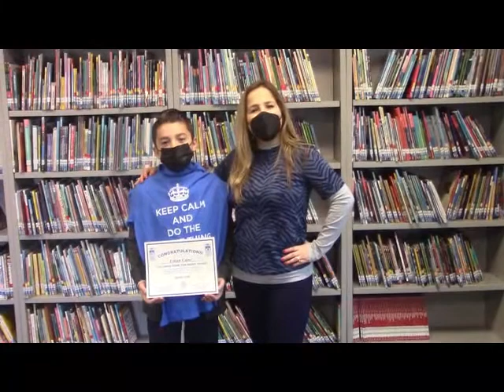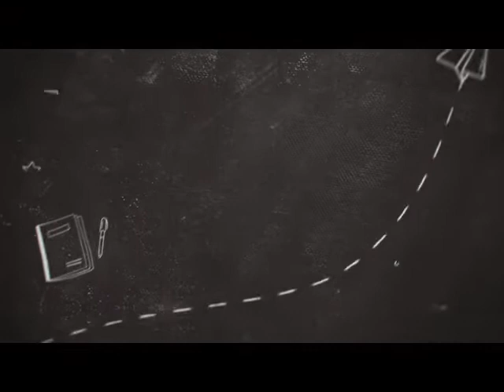Morning Announcements 1-25-2022